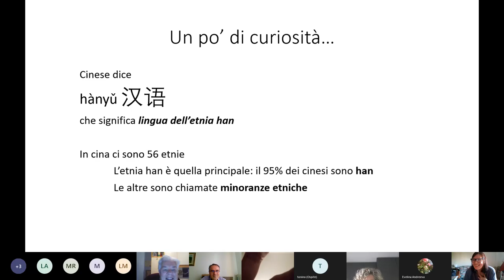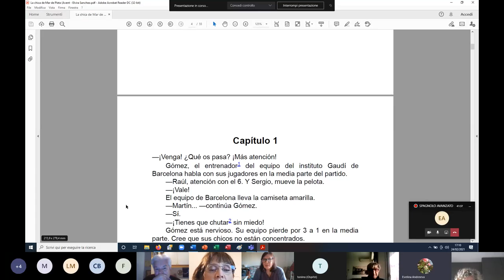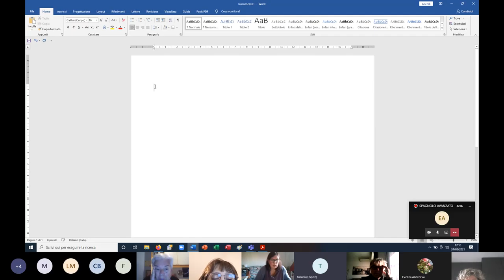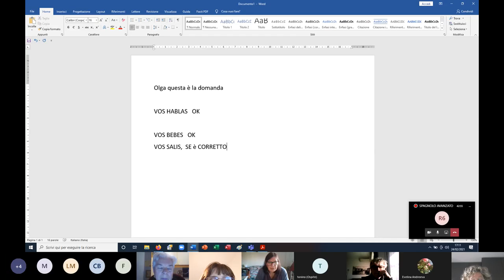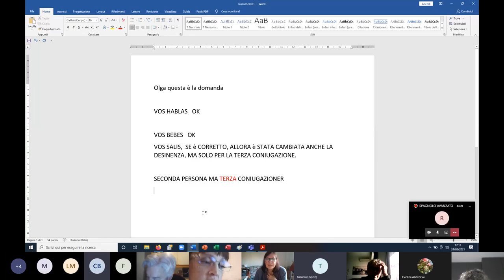SPAGNOLO AVANZATO lezione del febbraio 2021